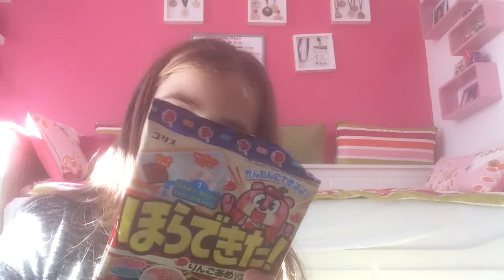Isprobavanje kineskog slatkisa